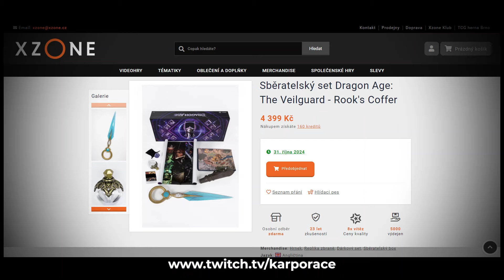CO SE DĚJE? | Bitva recenzí – EA manipuluje s hodnocením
Včera padlo embargo na recenze a hned se rozpoutala bitva recenzentů. Některý hodnotí hru jako hru roku. Jiní to zase vidí jako odpad. A někteří, poměrně i velcí YouTubeři klíč nedostali a logicky se vztekají. Proč? A jak si teda udělat správný názor na Dragon Age Veilguard?